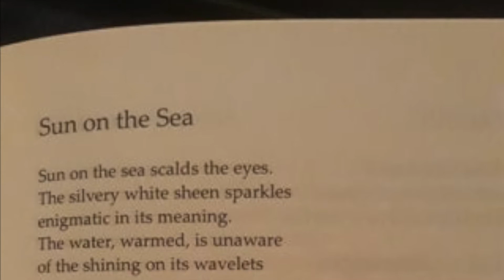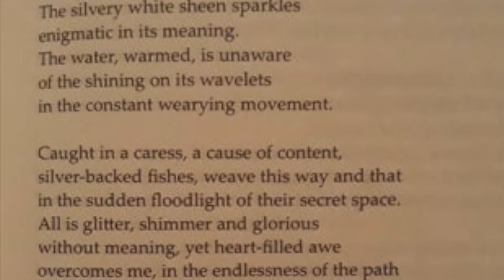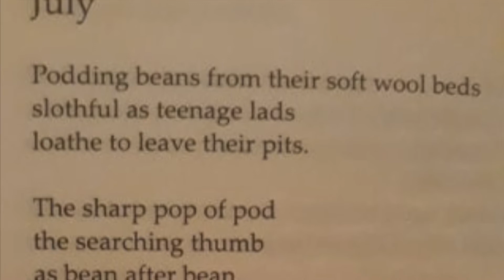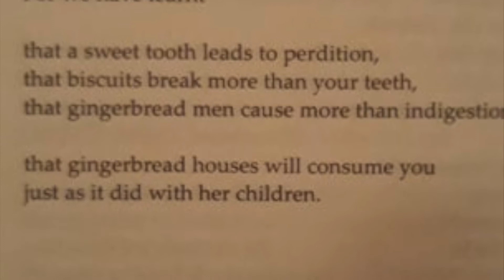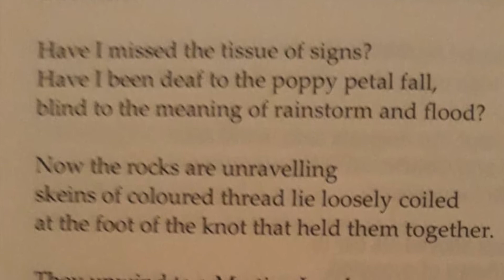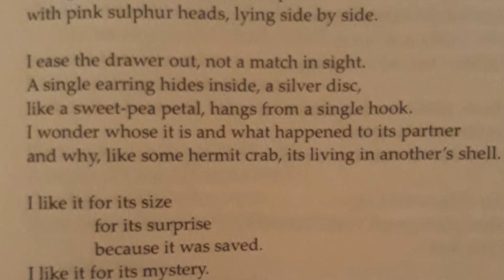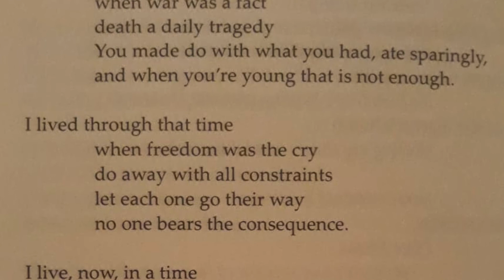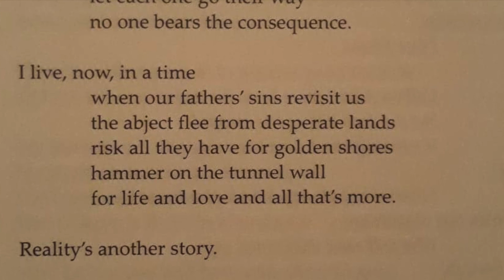Six Incidentals - Barnabas Sharp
The poetry collection 'Incidentals' is described as "a collection that threads together happenstances and meetings, how we perceive the other and where humanity resides." Choosing six poems from the book, I decided to adopt a method of composition inspired by Erik Satie; the movements wouldn't necessarily have to relate to each other, only a purpose of just existing in the moment rather than trying to create an overarching goal.

"Sun on the Sea" appears to be very dreamy and ambles through like sunshine on ocean waves, so I created a dreamy atmosphere that occasionally shifts away from the home key, but always returns to it (like a disturbed body of water coming back to rest). "July" had an opportunity to be mischievous and unpredictable with changing time signatures and syncopated rhythms, as well as a quirky melody to fit the bill. "Mother decrees" has an authoritative feel to it and you almost want to rebel against the strict rules, but it isn't until the last line that you immediately feel sympathy for her. "Lament" is solely based on two falling chords that are left unsatisfied against a changing bass line, tying into the question asked at the end; the melody is a modified version of the first movement's theme. "Loaned" has an upbeat stride to match the happiness of the poet, with the accompaniment only stopping when reality is threatening their joy (such as having to return the item). The final movement "Those Times" was constructed to match the feeling of growing up through different eras, and how they can mirror each other.

This cycle is dedicated to the poet, Anne Hine, who gave their permission for their poems to be used. The cycle was premiered at the January 2020 recital "Poets, Paintings and the Pictures", and raised £162 for charity.

0:05 Sun on the Sea
3:26 July
4:54 Mother decrees
6:02 Lament
8:05 Loaned
9:52 Those Times

Composed and Performed by Barnabas Sharp

bsharpproductions.co.uk